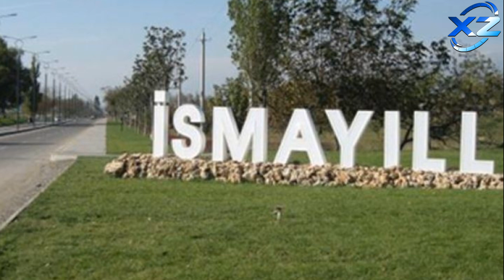İsmayıllıda qəzaya düşən turistlərin vəziyyəti açıqlandı